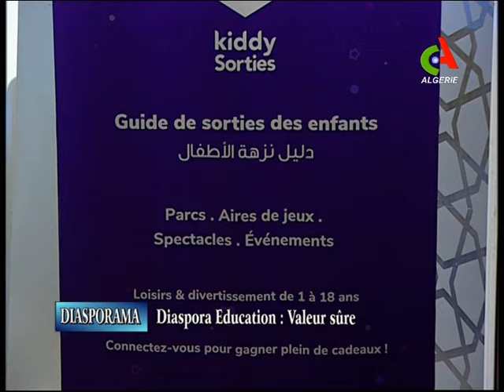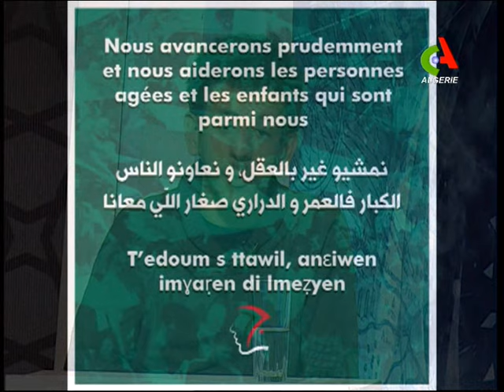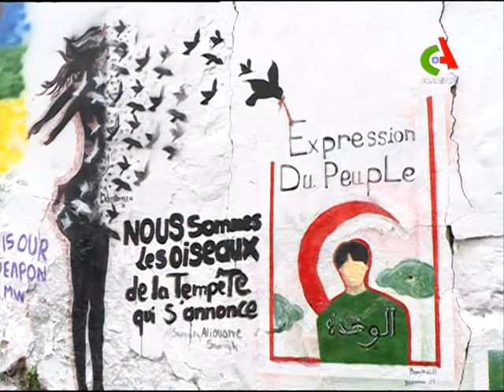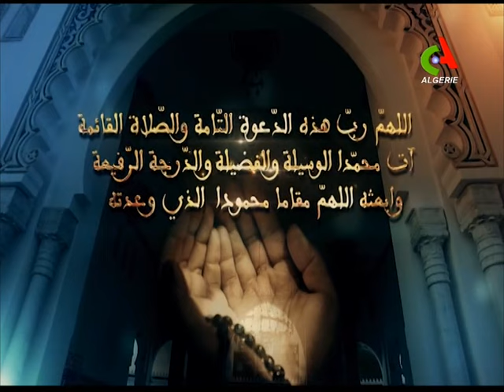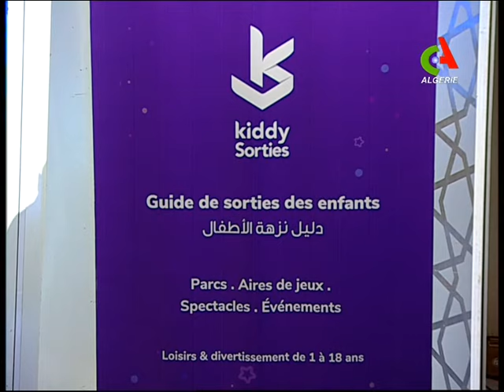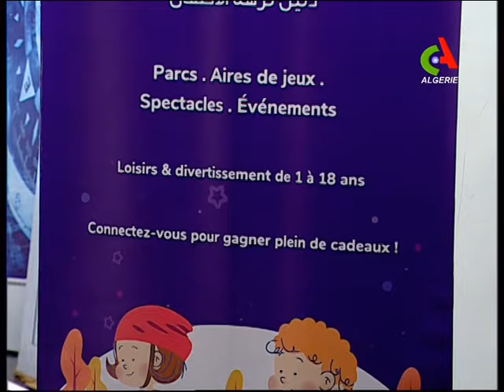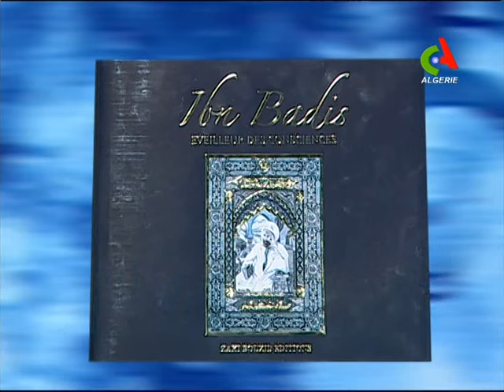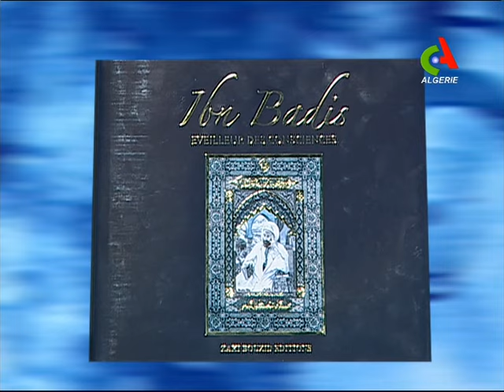Diasporama du 27-04-2019 Canal Algérie 🇩🇿